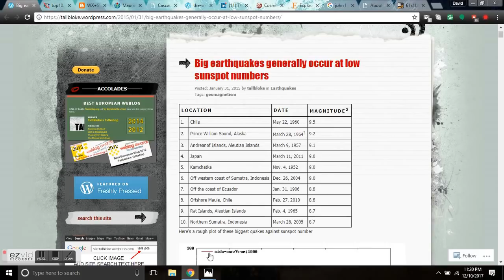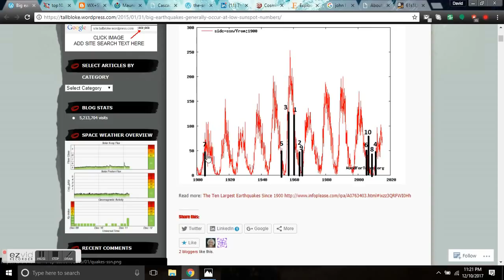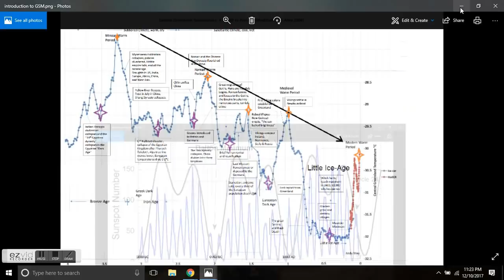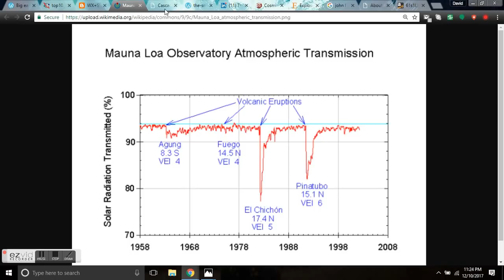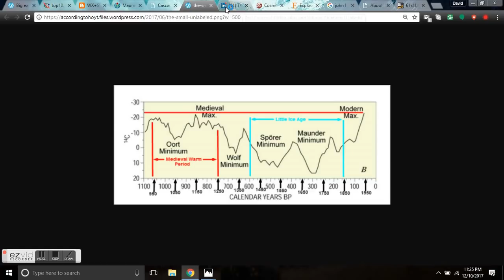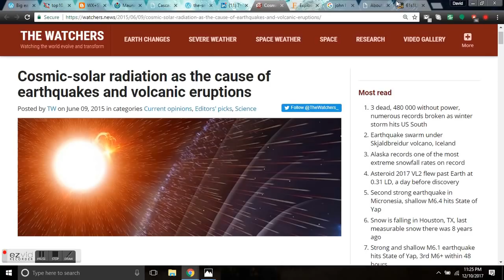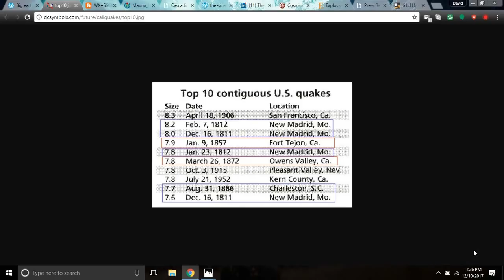UPHEAVAL! - John Casey - Why Catastrophic Earthquakes Will Soon Strike the US - Facts not Fiction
UPHEAVAL! Part 3 of 5
The United States of America will likely be devastated by earthquakes within the next twenty years.
That is the startling conclusion of the authors of this book, all of them leading experts in the geophysical effects of climate change. They make a strong case for a link between the sun’s cycles of behavior with highly destructive earthquakes.
The authors explain that when the sun goes into a reduced energy phase, it produces colder weather and the worst earthquakes we’ve ever seen. Their easy-to-understand charts and graphs clearly show that we face an imminent threat.
Find out the status of the threat for California, Alaska, South Carolina, Puerto Rico, Hawaii, and other states and regions—as well as when and where the next catastrophic quakes will most likely strike.
The authors also share the latest damage and loss-of-life assessments from the federal government, and they argue that we’re not doing enough to confront the threat. The United States could face up to $600 billion in damages, and tens of thousands of people could die beginning in 2017, they warn.
Prepare yourself, your family, and your business for the most dangerous earthquakes you’ll ever face with Upheaval!

Explosive volcanic eruptions triggered by cosmic rays: Volcano as a bubble chamber.

Bitcoin: 17NV3vtcQhRnsRnjckCcYkKVEUcnirKQ62